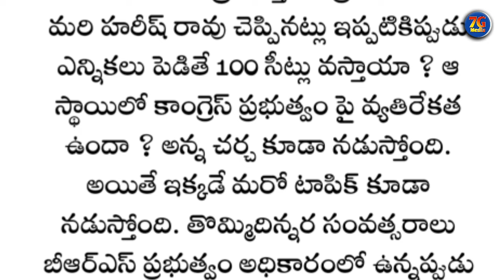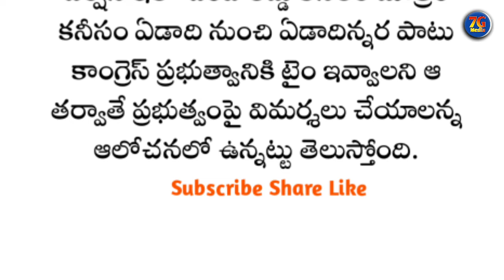ఇప్పటికిప్పుడు ఎన్నికలు వస్తే || బీఆర్ఎస్ ఎన్ని సీట్లు గెలుస్తుంది❓ 7Gmedia 🎥